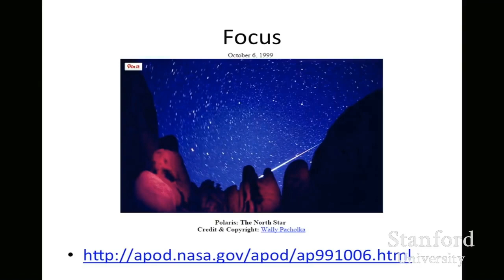Facebook VP of Growth Alex Schultz: “Startups should not have growth teams”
About the Startup Archive
We curate the top 1% of startup advice from the world’s best founders and investors.